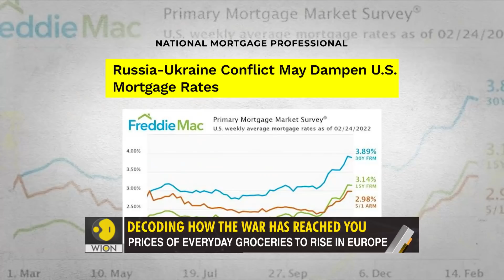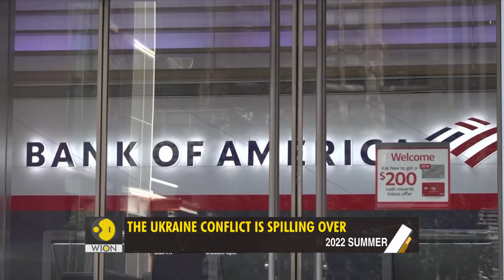Gravitas: How the Ukraine conflict impacts you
The Ukraine Conflict is slowly reaching your doorstep. The cost of energy, fuel, groceries, mortgage repayments along with car prices are expected to rise this summer. Palki Sharma tells you how the consequences will be felt much beyond Europe.